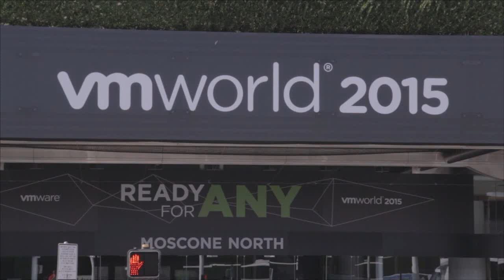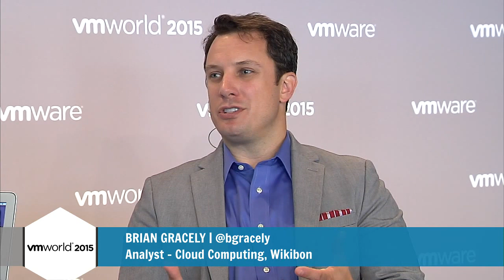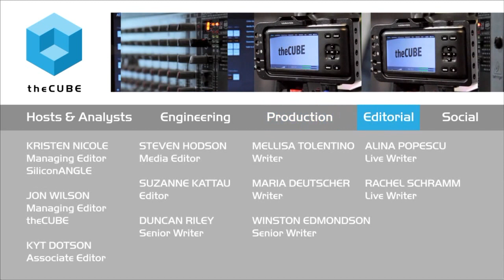Director Set Wrap Up Day 1 | VMworld 2015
01. Stu Miniman, Wikibon, Visits theCUBE!. (00:15)
02. Brian Gracely, Wikibon, Visits theCUBE!. (00:28)
03. What Are Your First Impressions. (00:30)
04. Do We Miss Out When We're Looking For A Big Bang. (01:13)
05. What Is Your Take With Hyper-converg And STDC. (01:51)
06. What's Your Take On The Hybrid Cloud Messaging. (04:32)
07. What Are The Growth Rates For Public Cloud Revenues. (05:50)
08. What Is Your Take On What Vmware Is Doing This Week. (06:23)
09. Hyper-converg And How It Helps With Devops. (07:36)
10. What's Going On With VmWare And Their Role In The Federation. (07:57)
11. There Are Seismic Shifts On The Hardware Side. (09:50)
12. What Are You Looking Forward To For Tomorrow. (10:30)
13. Last Words. (12:46)

Big buzz on new markets at VMworld

Stu Miniman and Brian Gracely, cohosts of theCUBE, from the SiliconANGLE Media team, discussed a full day of keynotes, lectures and interviews with IT leaders during VMworld.

Gracely noted that although the conference didn’t generate a lot of “pre-noise,” guests seemed excited about VMware, Inc.’s latest announcements. “VMware talked about hybrid cloud, containers and hyperconverged like crazy,” Gracely said. “People are excited that VMware is validating markets that were just buzzing a year ago.”

VMware expands Virtual SAN

Miniman noted VMware’s announcement to expand Virtual SAN software-defined storage with version 6.1, which reportedly adds greater abilities around availability and the management that can be performed in demanding storage environments.

Version 6.1 continues to deliver high performance and increased scale to provide enterprise-class storage for virtualized workloads, including tier-1 production and business-critical applications.

EVO SDDC debuts

The company also debuted EVO SDDC, a suite of software that includes existing VMware tools for managing data center resources, as well as a new “automation engine” and open-source hardware management software.

Gracely noted that enterprise companies aren’t the only ones taking notice. “Startups want to get into this space,” he said. “VMware is working through the challenges of this, which is encouraging. That there is room for other companies is encouraging.”

Miniman added, “It’s exciting to see how open we are to change and what that environment is going to look like.”